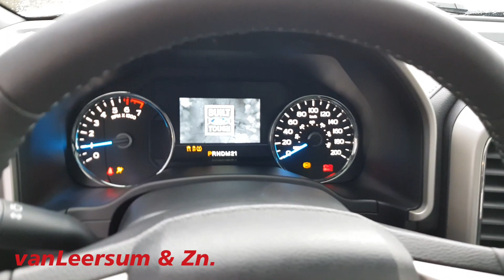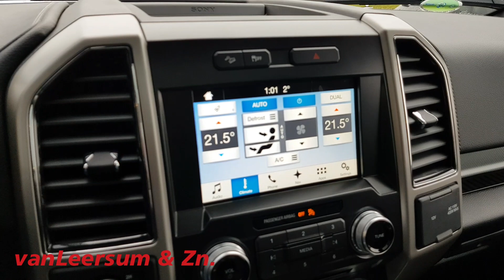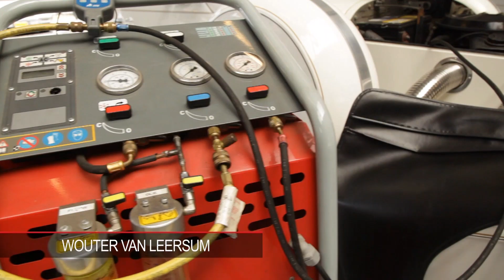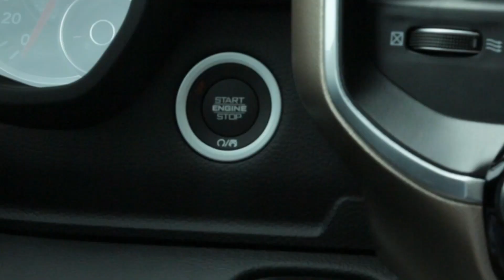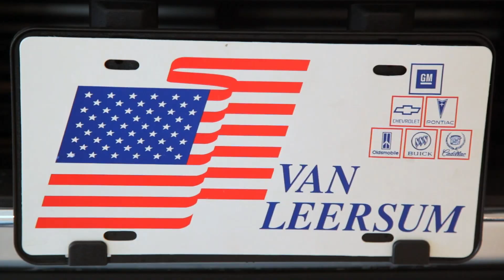FORD F150 FTX WHITE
Nu in onze showroom. Nieuw loaded met opties.